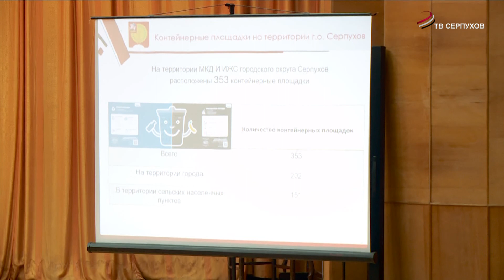Камеры видеонаблюдения на подъездах - вынужденная мера